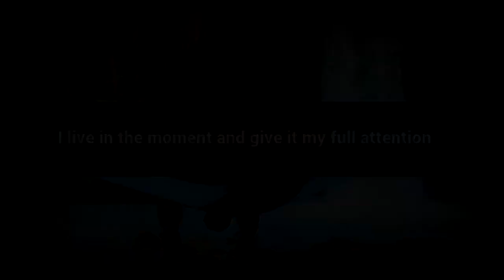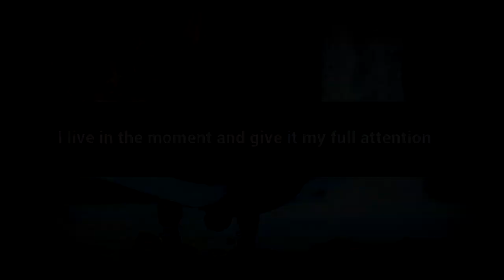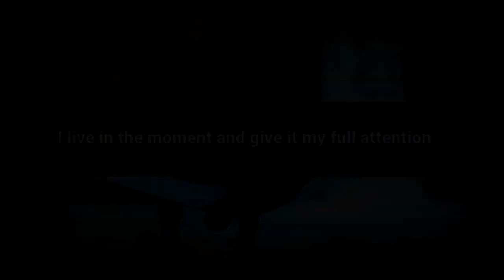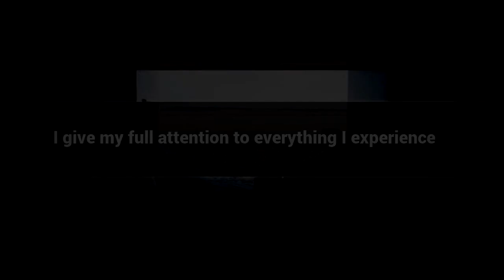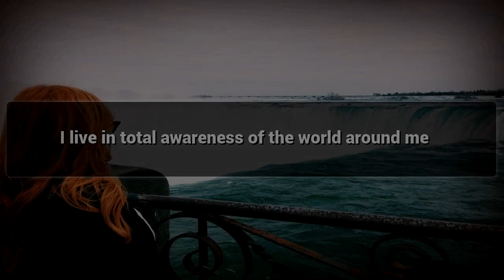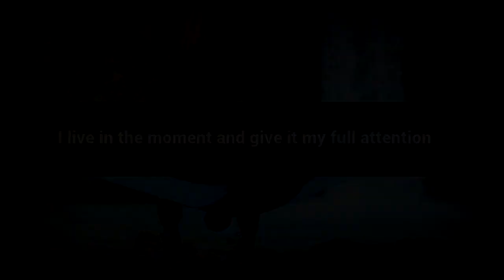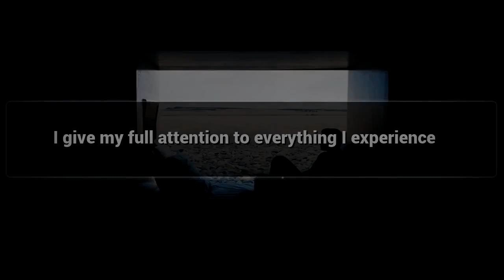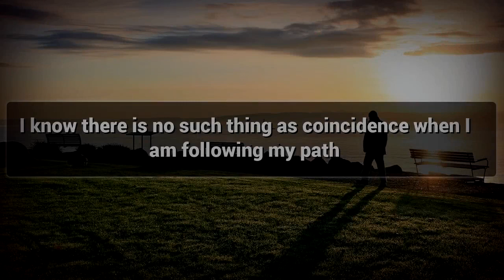Conscious Mind affirmations mp3 music audio - Law of attraction - Hypnosis - Subliminal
Positive Affirmations for Conscious Mind

Conscious Mind helps to stay Focussed for a Long Time , Watch This Video for Conscious Mind